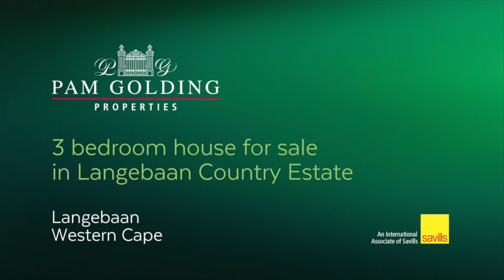3 bedroom house for sale in Langebaan Country Estate | Pam Golding Properties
Do not miss this opportunity. A well designed home with breathtaking views of the golf course as well as the lagoon.
For additional information about this 3 bedroom house for sale in Langebaan Country Estate and other property listings Property for sale, or to rent